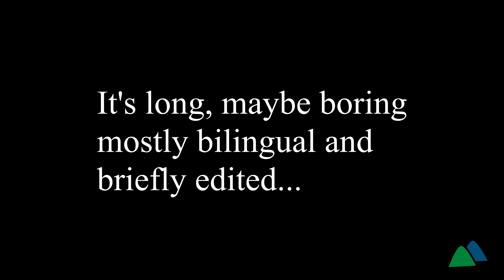A good start in Saint-Raymond // Quebec Singletrack Experience 03 // Stage 1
Today I'm at Vallée Bras-du-Nord - Saint-Raymond. The stage was really nice and everything went well before... cramps! I lost a good 15 minutes walking and streching but I still had a really good time riding.

Saint-Raymond might be overshadowed by its neighboor Shannahan, but this network is a real treat to explore.

Stage 1 details:
Frame and forks are protected by BikeShield SOLO protection.

Guerrilla Gravity Revved bikes are awesome 🤘 Take a look at the 2019 line up